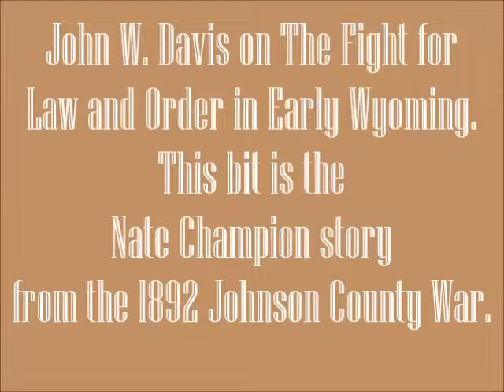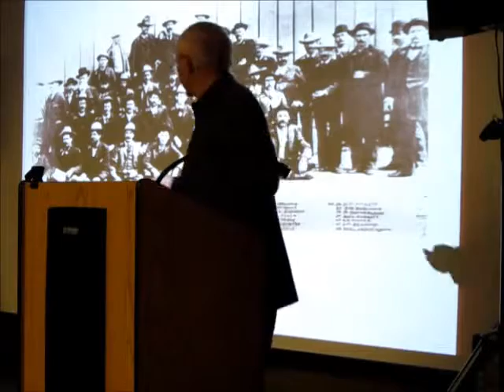John W. Davis talking about Nate Champion and the Johnson County War.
John W. Davis, Wyoming author, retired Worland attorney and Johnson County War historian spoke at the Park County Public Library on Jan. 23, 2016. I excerpted this 10 minutes about Nate Champion.